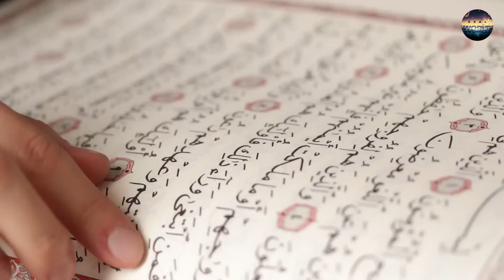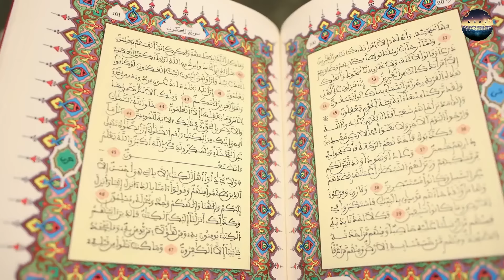Reality Of Famous Movie Lord Of The Ring Explained In Urdu Hindi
This video is About Reality Of Famous Movie Lord Of The Ring Explained In Urdu Hindi